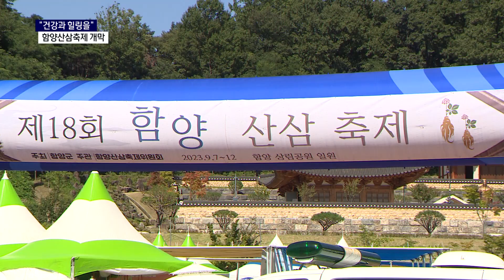"건강과 힐링을" 함양산삼축제 개막